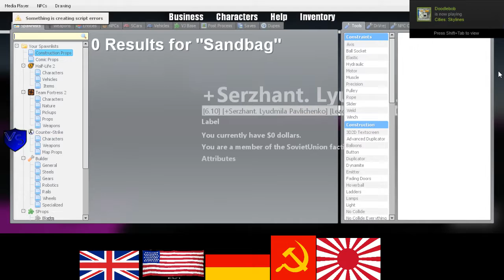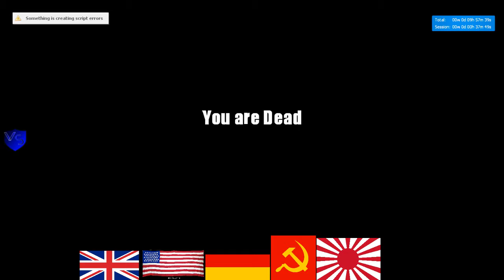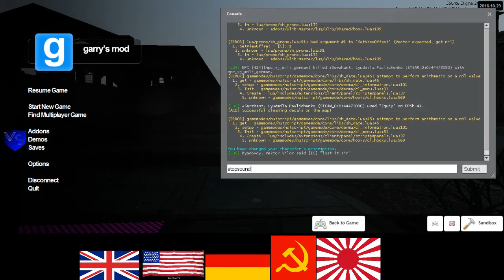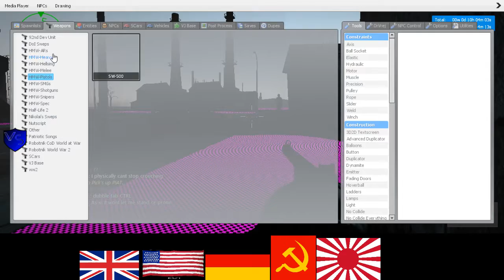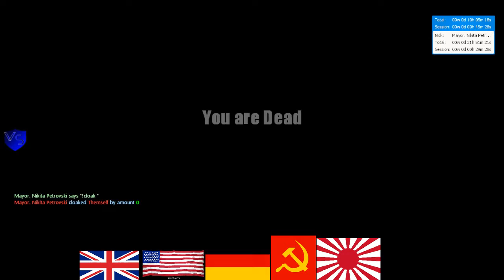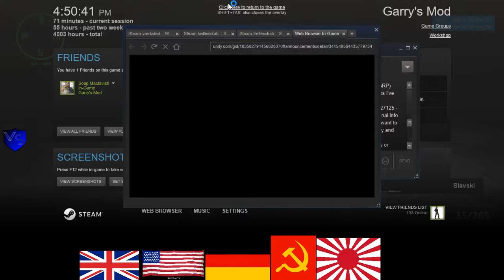WWII Soviet RP 8 4